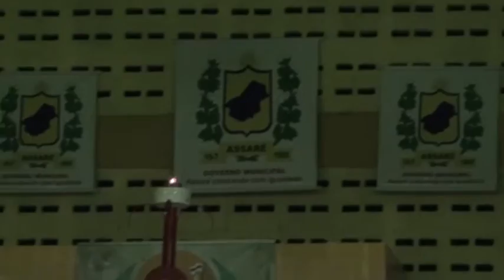JOGO DA INDEPENDENCIA